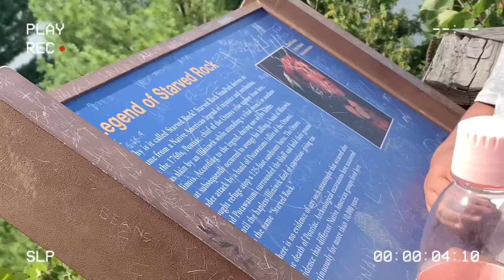G Beauty Palace’s Family Vlog | Starved Rock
These are some beautiful clips that I took while visiting Starved Rock 🪨. This is a FAMILY FIELD TRIP👩‍👧‍👦💜 not sponsored or of any sort! But I would courage you to visit this lovely place, take some time in nature to collect yourself and to heal! ✨

Let’s connect!

Lola Beauti Instagram: lolabeautiofficial
China at G Beauty Palace: chinas_chinks

Thank you so much, you are supporting a dream💜